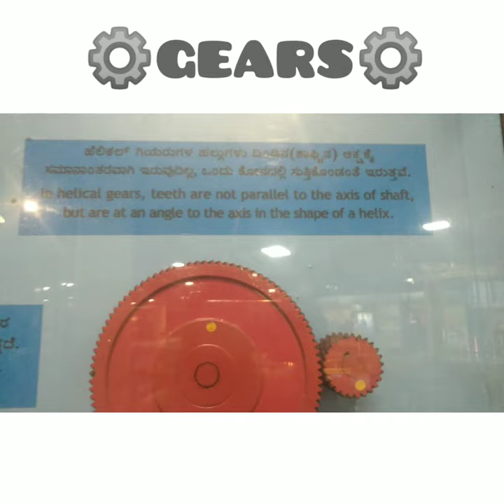Types of Gears: Bevel Gear, Worm Gear, Spur Gear, Helical Gear...